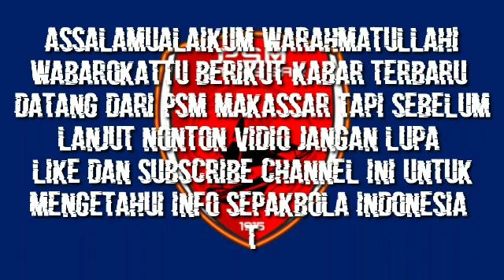MENGERIKAN‼️DAFTAR SKUAD PSM MAKASSAR DI LIGA 1 2023/2024 PUTARAN KEDUA | WELCOME SYLVANO COMVALIUS